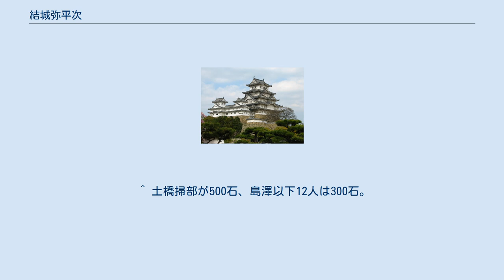結城弥平次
結城 弥平次（ゆうき やへいじ）は、安土桃山時代から江戸時代初期にかけてのキリシタン武士。
小西行長の家臣。
肥後国愛藤寺城代。
 河内国出身。
叔父に結城忠正がいる。
叔父の影響でキリシタンに改宗した後は、京都の南蛮寺建設にも関わった。
 天正16年（1588年に小西行長が肥後宇土城へ入城した時、禄3,500石を得て家老となり、益城郡矢部の愛藤寺城代を太田市兵衛と共に務めた。与力として、土橋掃部・島澤市右衛門・平地源右衛門・中小路三右衛門・後藤三五兵衛門・田邊平右衛門・加賀山次郎作・岡兵右衛門・横田勘左衛門・天木庄太夫・小野田弥右衛門・吉田木工右衛門・速水七左衛門（300石)の13人が付属された。愛藤寺城代となると同時にキリスト教に入信。城内に設けた邸宅に伝道所を設け、布教に努めた。信者数は最終的に4,000人に達し宣教師も招かれたという。 文禄2年（1593年）5月の明使来日の際には世話役を任される。
また、行長の信頼が厚かったため、文禄・慶長の役の際はその留守を預かって肥後南部の統治に当たった。
慶長5年（1600年）の関ヶ原の戦い後は加藤清正に仕えるが、棄教を拒否したため家中より追放される。
その後は有馬晴信に知行3,000石で召し抱えられ、金山城（結城城）主となるが、晴信死後の慶長18年（1613年）、転宗を拒否したために主君・有馬直純によって封禄没収・国外追放を命じられた。
 長崎へ追放された後の消息は不明だが、寛永5年（1628年）に末次平蔵の台湾派遣船（タイオワン事件）に浜田弥兵衛と共に乗船していたという説もある。
 ^ a b “人物紹介｜小西行長の部屋”. 宇土市. 2015年10月31日閲覧。
 ^ 土橋掃部が500石、島澤以下12人は300石。